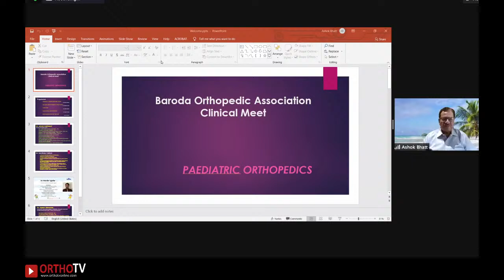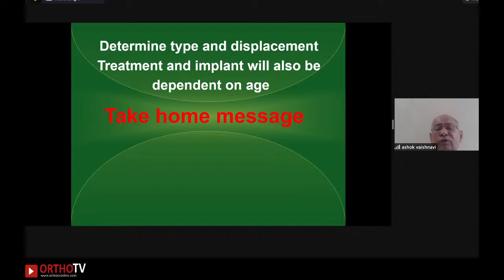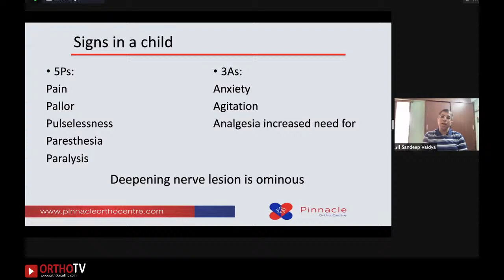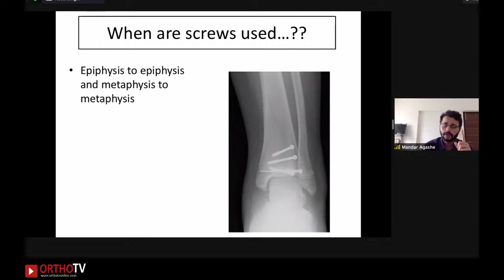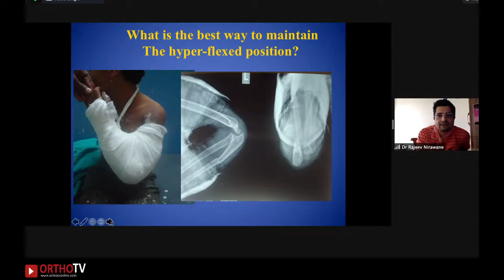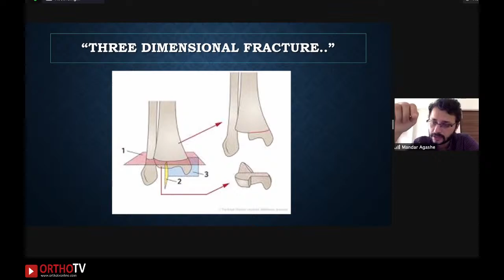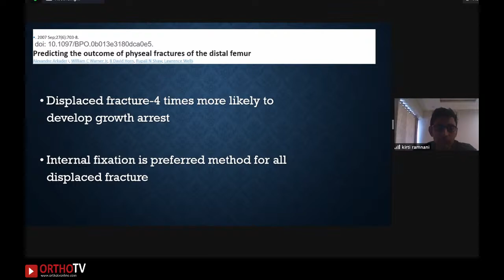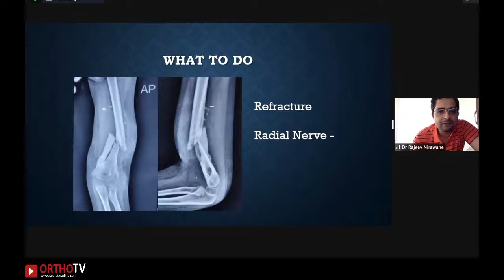Baroda Orthopaedic Association presents PAEDIATRIC ORTHOPAEDIC CLINICAL MEET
Baroda Orthopaedic Association presents

PAEDIATRIC ORTHOPAEDIC CLINICAL MEET

Sunday, 23rd May, 10 AM IST

Moderators: Dr Ashok Bhatt, Dr Kirti Ramnani

Speakers and Topics:
1. Dr Ashok Vaishnavi - Management of Femoral Neck Fractures
2. Dr Sandeep Vaidya - Pink Pulseless Hand in Supracondylar Humerus Fractures
3. Dr Mandar Agashe -  Physeal Injuries
4. Dr Rajeev Nirawane - Missed Monteggia Fracture dislocation

President: Dr Dinesh Bulusu
Secretary: Dr Alpesh Parekh

Technical Support: Dr Ashok Shyam and Dr Neeraj Bijlani